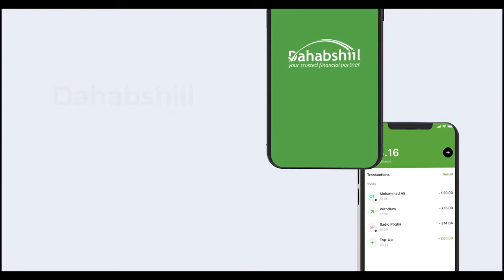Hordhaca Barnaamijka Murti iyo Maad.